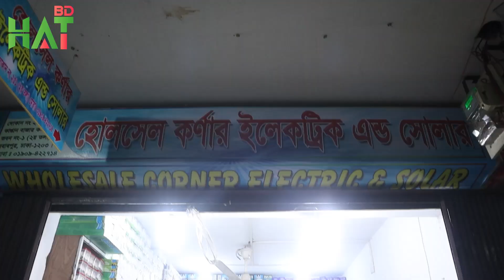সরাসরি পাইকারের কাছ থেকে নিয়ে, LED লাইটের ব্যবসা করুন। Fan Light. LED Light Wholesale Market. Hat BD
* হোলসেল কর্ণার  ইলেকট্রিক এন্ড সোলার
* 251, কাপ্তান বাজার কমপ্লেক্স, ভবন-১ (২য় তলা) নবাবপুর,গুলিস্তান,ঢাকা
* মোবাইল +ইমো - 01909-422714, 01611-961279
* সর্তকীকরন
* প্রতারিত হলে - * হোলসেল কর্ণার  ইলেকট্রিক এন্ড সোলার   ও *Hat BD (হাট বিডি) দায়ী থাকবে না।